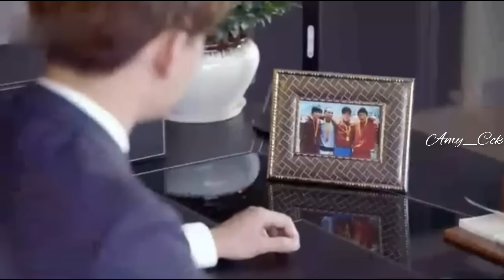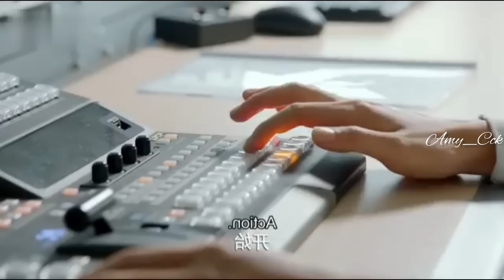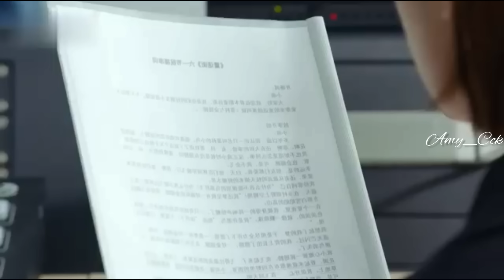As Long As You Love Me - 5 | Mizo Recap